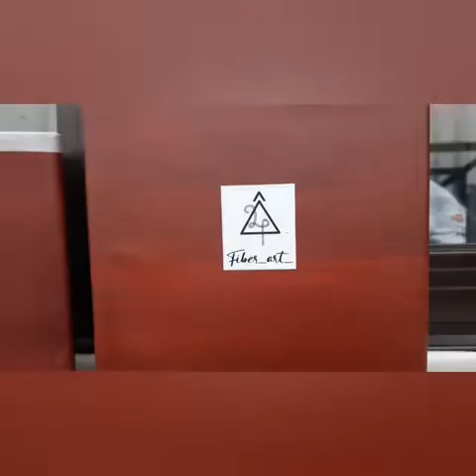how to make beautiful gift box from henko matic boxes.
I do not get so much orders BUT when i get orders then I always think -  how to wrap and sent the orders beautifully done. Some of my small bottle macrame fit very well in the henko box then I realised I have sticker bought 3 years back and did not use it. Then the idea came to wrap the henko box and voila it turned out amazing. I just love it ❤.

 please do check out on facebook